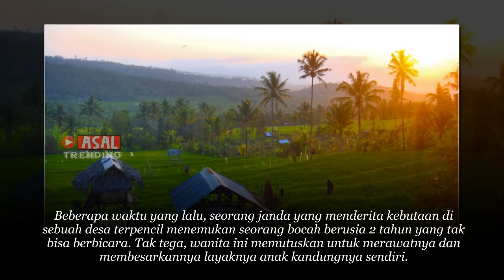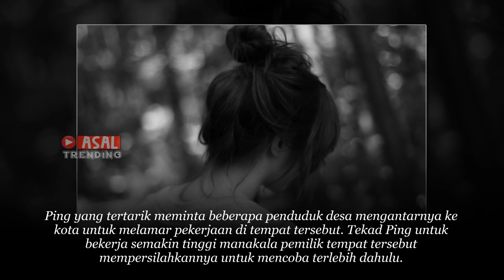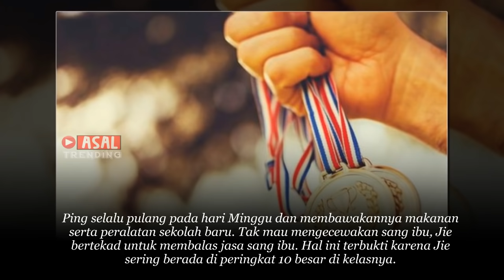Wanita Buta ini Rela Rawat Gadis Bisu yang Terlantar, Tak Disangka 20 Tahun Kemudian Ini Balasannya